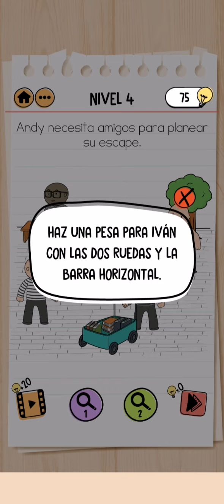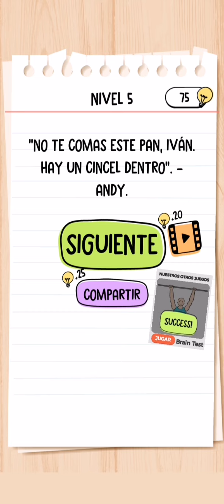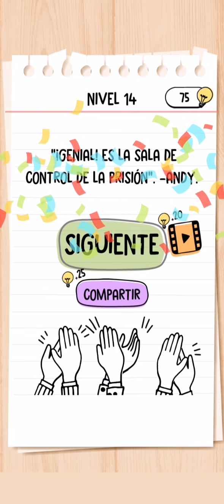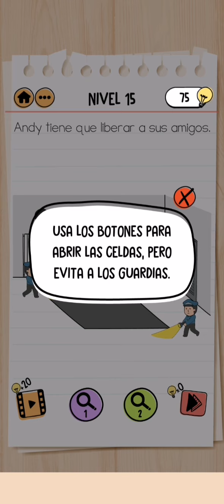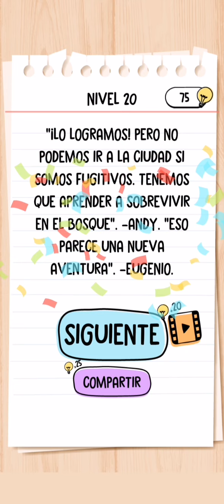Brain Test 2 Soluciones Escape de Prisión 🧠🧠 Suscribete